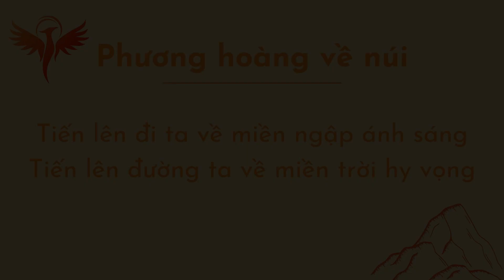[Bài ca sinh hoạt] PHƯƠNG HOÀNG VỀ NÚI - ĐKV PARIS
Bienvenue dans la semaine Bài ca sinh hoạt !

Dans cette vidéo nous vous présentons : PHƯƠNG HOÀNG VỀ NÚI. C'est un Bài ca sinh hoạt que l'on apprend dans le Ngành Nghĩa Sĩ. Vous trouverez ci-dessous les paroles :

Tiến lên đi ta về miền ngập ánh sáng
Tiến lên đường ta về miền trời hy vọng
Như Phượng Hoàng bay về đỉnh núi
Như Phượng Hoàng bay về vầng dương

Phông Trào Thiếu Nhi Thánh Thể Việt Nam tại Pháp, Đoàn Kitô Vua Paris - 2023